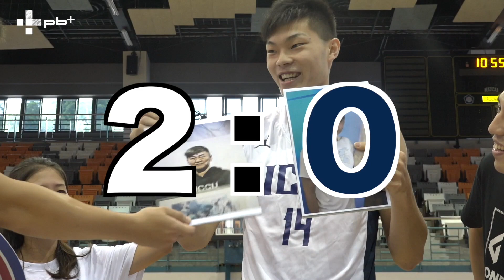小編出任務_政大雄鷹與pb+小編們一較高下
小編出任務這次來到政治大學
與政大雄鷹籃球隊的球員們進行知識與籃球的挑戰！
到底是擁有身高優勢的白隊會勝出
還是使用這個種干擾戰術的黑隊會贏下比賽呢～